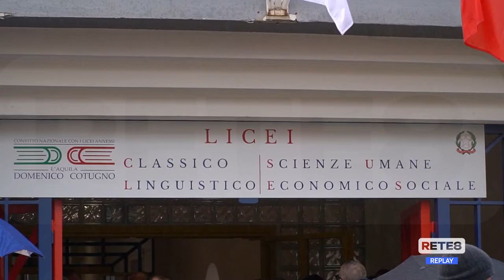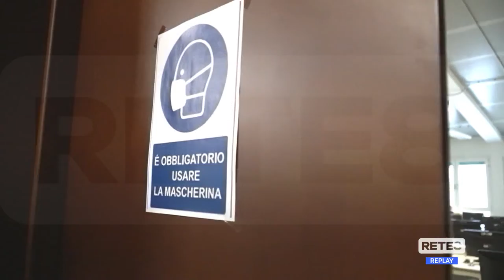L’Aquila - Liceo Cotugno: da febbraio si torna a Pettino